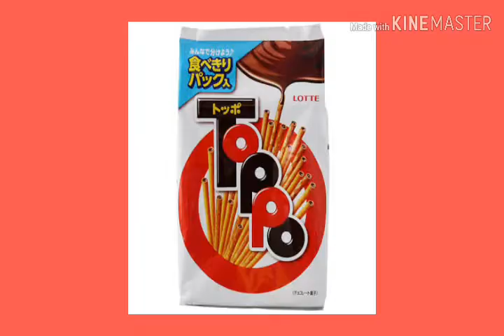로고 빨리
로고 애니메이션